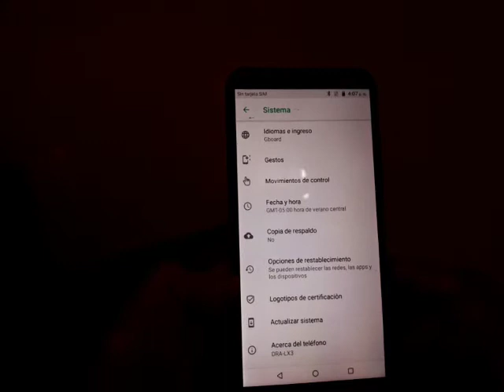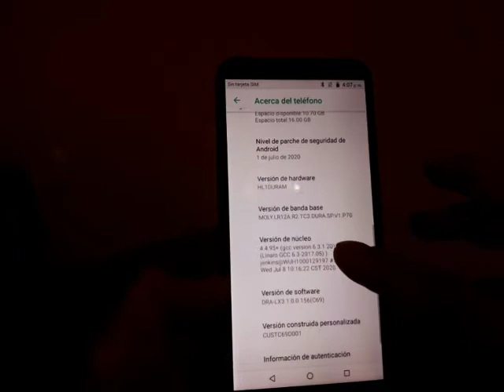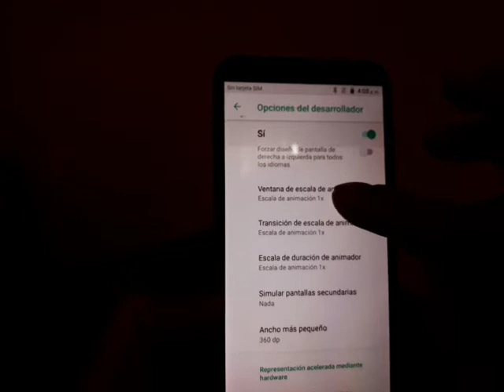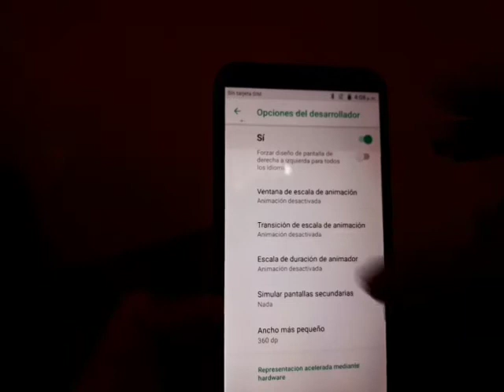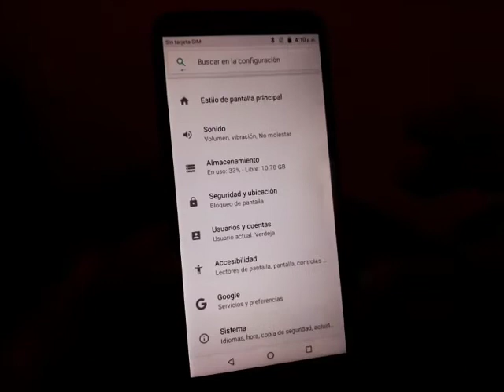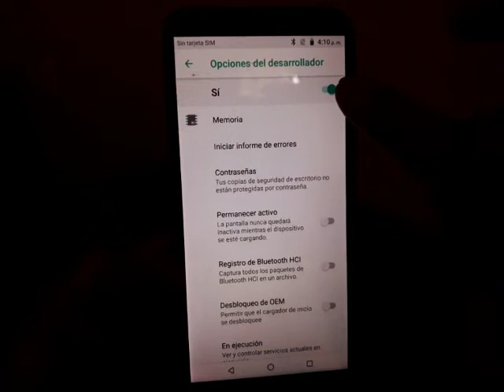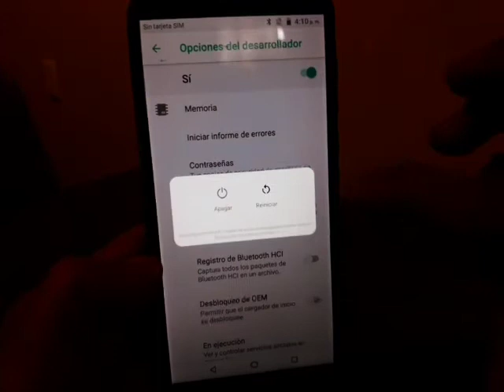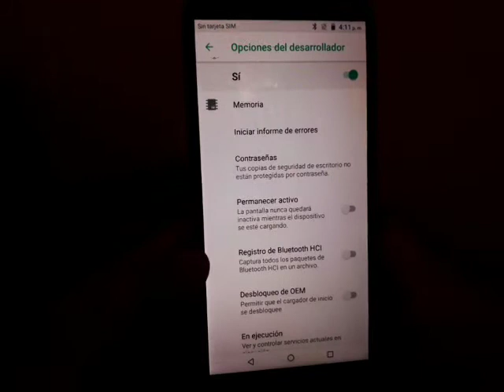mi celular huawei y5, y6, y7, y9 esta lento se traba se congela como hacerlo mas rápido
para quitar lag en juegos que tienen retraso,